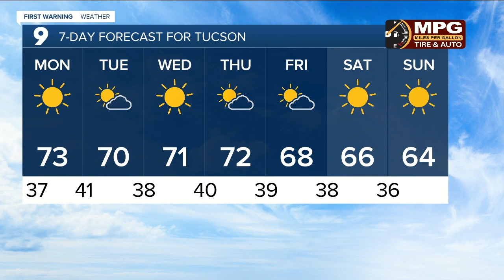KGUN9 On Your Side Latest Headlines | January 3, 5pm